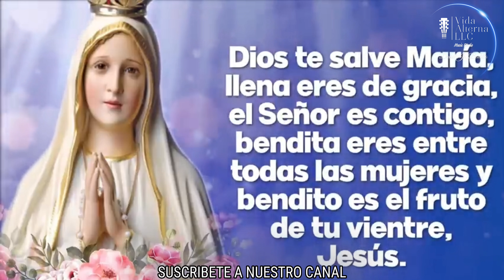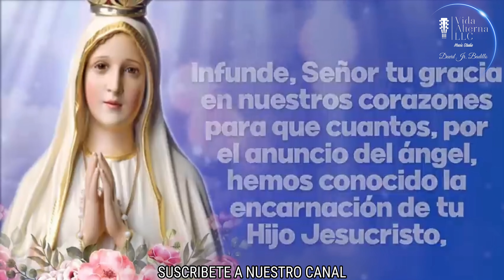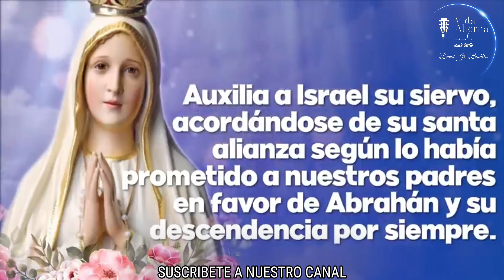ANGELUS DE HOY MARTES 28 DE NOVIEMBRE DE 2023 SALUDOS A MARIA SANTÍSIMA POR EL ANGEL GABRIEL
Acompáñanos a rezar el ANGELUS, Hoy Martes 28 de noviembre de 2023 y cada día al medio día. Saludemos a nuestra Madre del Cielo la Virgen María, con el mismo saludo que le brindo el Arcángel Gabriel, departe de Dios nuestro creador. Sintonízanos al medio día cada día, la Virgen Santa María, la madre de Cristo, la llena de Gracia, la Inmaculada, la sin mancha de pecado, Dios pensó en ella antes de crearla, La Nueva Eva.

La Casa Musical del Cantautor Católico: David Jr. Badillo